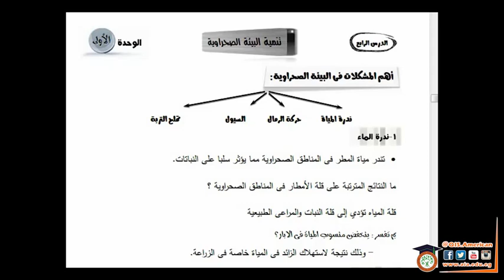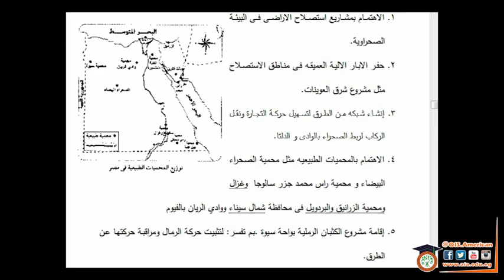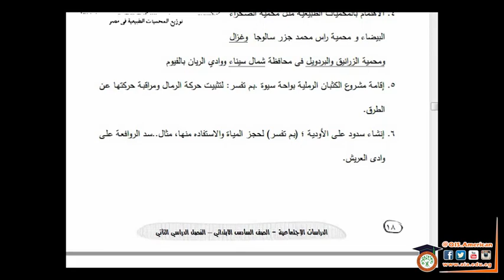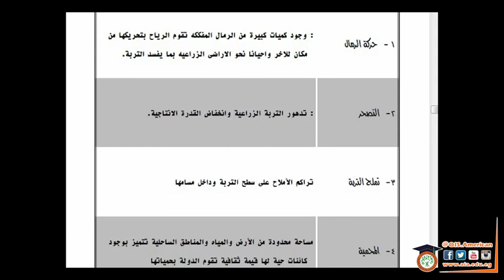شرح درس تنمية البيئة الصحراوية G6 - Ms.Nada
شرح درس تنمية البيئة الصحراوية
Gr.6
 Ms.Nada